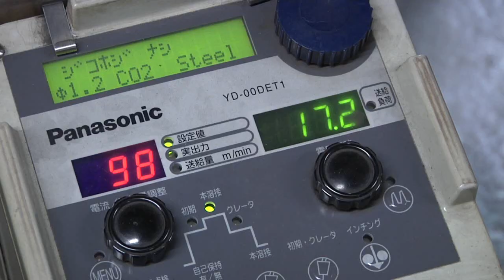半自動溶接のマイスター 江口知行